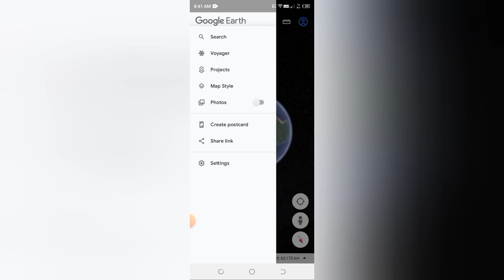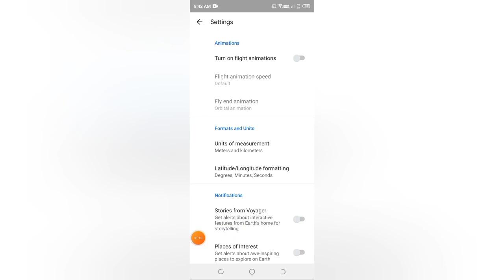Google earth me flight animation kaise off kare, how to off flight animation in Google earth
Title

paste